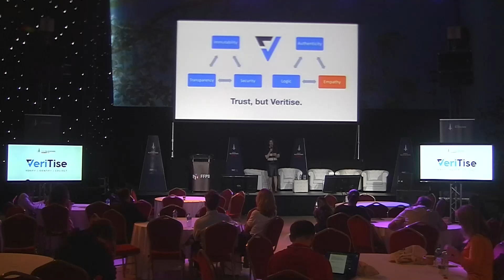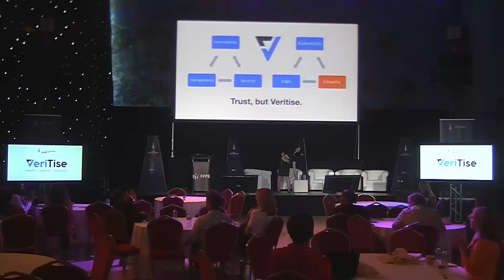Paris Blockchain Summit III - Veritise : Bringing Back Trust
The "Paris Blockchain Summit" is the oldest international event dedicated to Blockchain technology in France. At each edition, PBS brings together the international community in a unique and breathtaking setting conducive to connecting players wishing to promote the sector.

Diamond Keynote: Veritise : Bringing Back Trust

Speaker: Ana Carolina Merighe, CTO Veritise